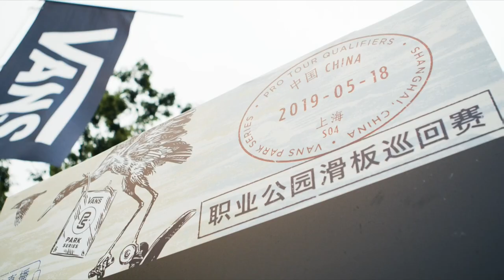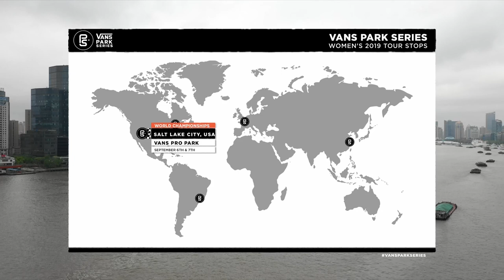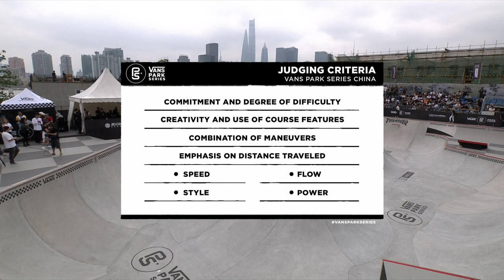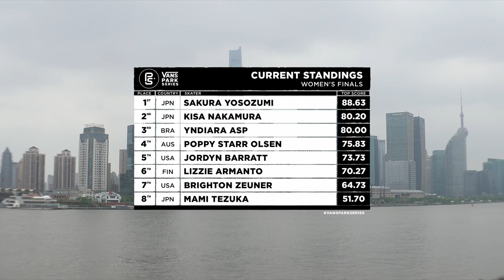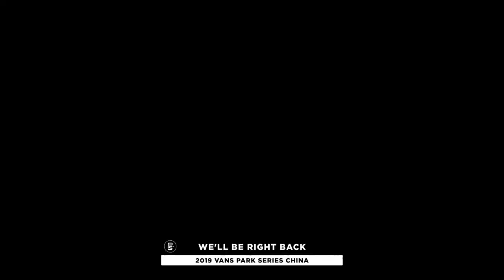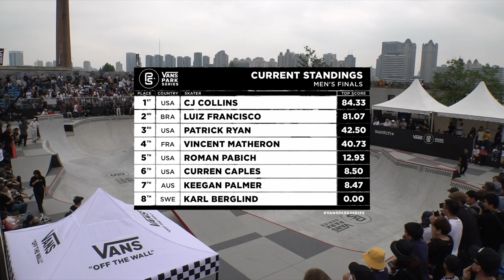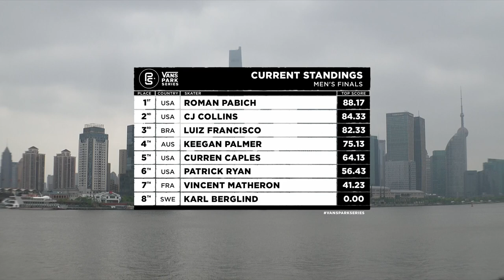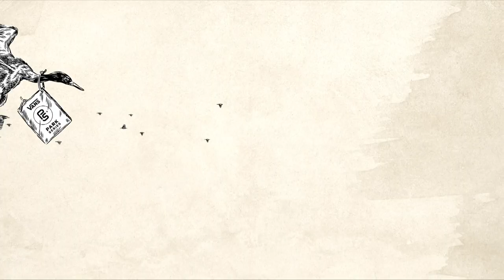LIVE: Shanghai, China | 2019 Men's & Women's Pro Tour Finals, 2019 Vans Park Series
Watch the first stop of the 2019 Men's & Women's Pro Tour live from Shanghai, China